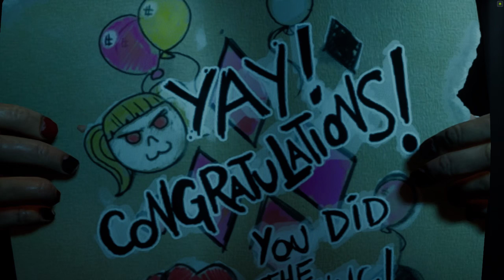All In a Day part 2 / Gotham Knights, Batgirl Vs. Harley Quinn.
Hello everyone, I will be broadcasting my live videos and streams of mostly my gaming exploits on PS4 & PC on Twitch. I may also Include other material for you to watch. I'm an artist and love to draw superheroes and villains. Soon I will start vids for you guys about how I draw.  I'll be leaving streaming schedules on Twitch.
Please follow and like the videos as you watch.